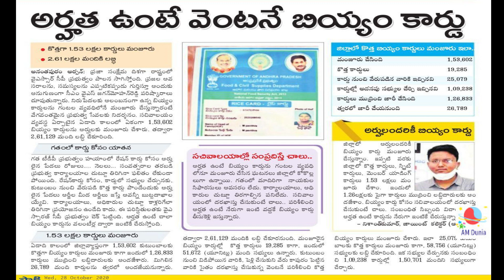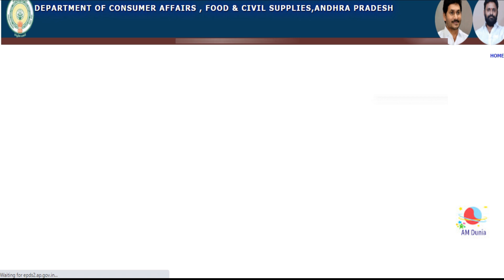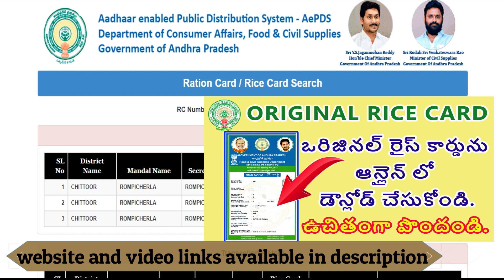How to get your New Rice Card Number with Aadhaar in Online || కొత్త రైస్ కార్డ్ నెంబర్ తెలుసుకోండి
How to know your New Rice Card Number with Aadhaar || Download New Rice Card
నాణ్యమైన బియ్యం పంపిణి కొరకు పాత రేషన్ కార్డుల స్థానంలో కొత్త బియ్యం కార్డులను అమలులోకి తీసుకొచ్చింది. అయితే కొత్త రైస్ కార్డు నెంబర్ ను ఆధార్ తో ఇలా  తెలుసుకొండి.

How to Download Original RICE CARD online in Telugu  || ఆన్లైన్ లో బియ్యం కార్డు డౌన్లోడ్ చేసుకోండి